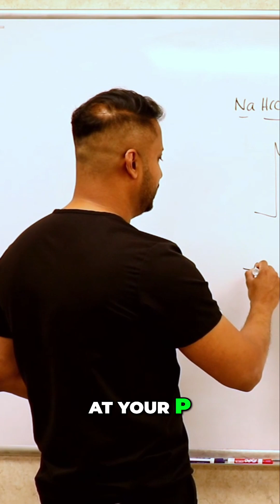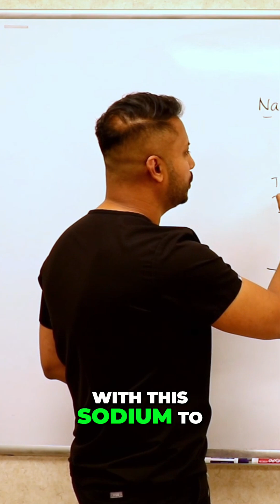TCA Toxicity: Immediate Steps and Treatment Explained!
When facing TCA toxicity, an EKG is crucial to check for cardiotoxicity indicated by a QRS duration greater than 100. Treat TCA toxicity with sodium bicarbonate to alkalinize the blood, preventing TCA from binding to cardiac myocytes.